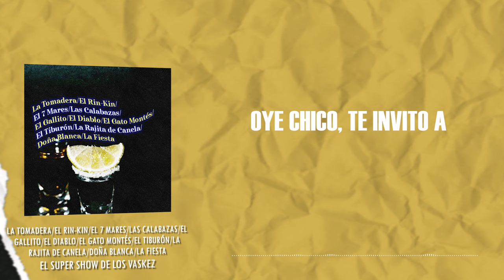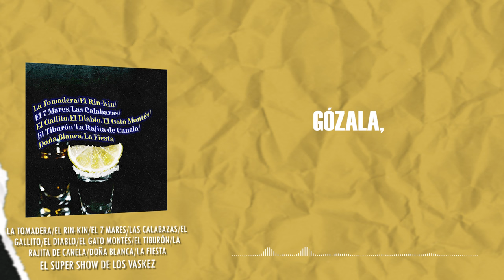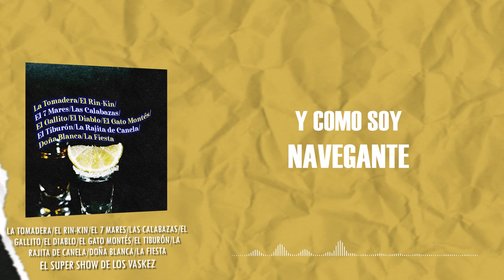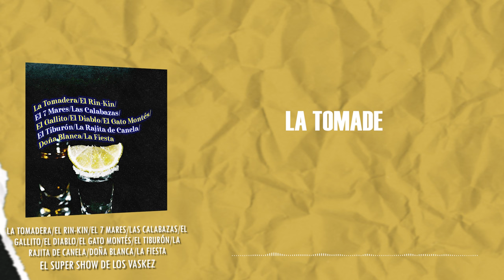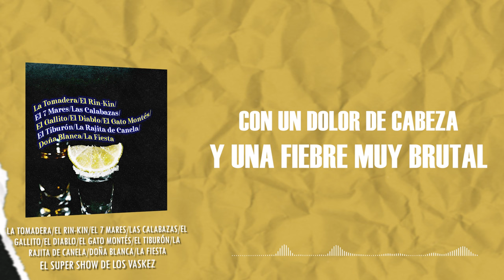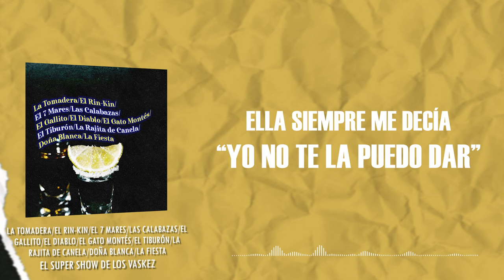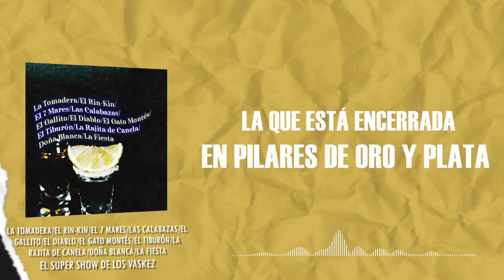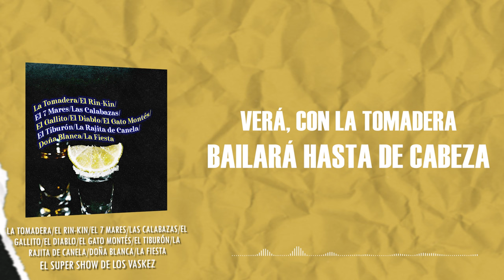El Super Show De Los Vaskez - La Tomadera/El Rin-Kin/El 7 Mares/Las Calabazas (Video Lyric)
El Super Show De Los Vaskez - La Tomadera/El Rin-Kin/El 7 Mares/Las Calabazas/El Gallito/El Diablo/El Gato Montés/El Tiburón/La Rajita de Canela/Doña Blanca/La Fiesta (Video Lyric)

Escucha toda nuestra música en tu plataforma favorita: ONErpm.lnk.to/ElSuperShowDeLosVaskez

Letra:
Oye chico, te invito a este grandioso reventón
Pa’ los alcohólicos anónimos
Invitados y gorrones
Y para mí también

Se formó la tomadera
En casa de los Madera
Allí se encontraba Lupe
A esa sí le gusta el chupe

La tomadera, la tomadera
La toma, toma, toma, toma, tomadera

Luego se sentó el pillo
Que se puso hasta el cepillo
Luego vino Pedro Ibarra
Y ese sí agarró la jarra

Sabrosito, negra, sabrosito

Gózala, costeño
Tú eres el rey de la playa, nene
Gózala, costeño

A la kin-kin, a la kin-kin

Gózala, gózalo
Oye negra, te espera el kin-kin
Allá por las playas de Caleta
Tú sabes negra, ya tú sabes

A la kin-kin

Soy marino, vivo errante
Cruzo por los siete mares
Y como soy navegante
Vivo entre las tempestades
Desafiando los peligros
Que me dan los siete mares

Cuando el mar está tranquilo
Y hay estrellas en el cielo
Entre penas y suspiros
Le hablo a la mujer que quiero
Y solo el mar me contesta:
“Ya no llores, marinero”

Me dicen el siete mares
Porque ando de puerto en puerto
Llevando siempre conmigo
Un amor ya casi muerto

Yo no quisiera quedarme
Juntito a mi gran cariño
Pero esa no fue mi vida
Navegar es mi destino

Cuando invitan a Ricardo
Siempre toma vino añejo
Y se pone hasta el gorro
En la compañía del viejo

Y Aníbal los domingos
Va a casa de la comadre
Y entre tequila y caguamas
Ya se puso hasta la…

El diablo fue a comulgar
Sin haberse confesado
Qué diablo tan endiablado
Qué diablo tan condenado

El diablo estaba muy malo
Tirado en un chaparral
Con un dolor de cabeza
Y una fiebre muy brutal

El diablo anda suelto
Lo queremos vivo o muerto
El diablo es muy malo
Y ahora hay que acabarlo a palos